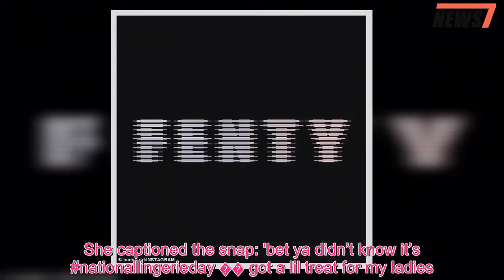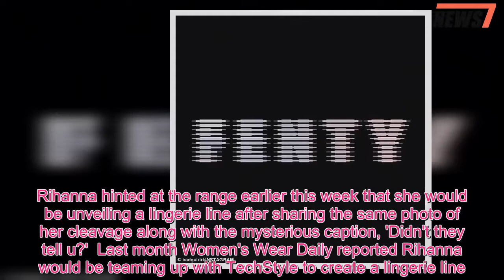Rihanna is her own best advert as she flaunts eye-popping cleavage in first look at lingerie line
She announced that she is releasing her own range of lingerie in back.And now Rihanna is proving to be her own best advert for the upcoming collection.The 30-year-old singer took to Instagram on Tuesday to share a very racy snap to promote the Savage x Fenty lingerie line.She could be seen almost spilling out of a lacy cleavage-baring white and red one-piece featuring cutouts around the torso.The We Found Love hitmaker accessorized with gold chains around her neck as she posed while looking toward the sky.Her raven-colored tresses were worn down as they flowed like waves flowing over her shoulders as she accentuated her natural looks with complimentary make-up including pink lip.She captioned the snap: 'bet ya didn’t know it’s nationallingerieday �� got a lil treat for my ladies.SAVAGEXFENTY is coming to you worldwide on MAY 11th!! Exclusively on SAVAGEX.com !! Head there now to peep the live countdown.' This comes just days after she first announced that she would be releasing a line of lingerie.The Diamonds singer teased the collection herself as she unveiled the range, Savage X Fenty, on Friday.Rihanna wore a delicate lace bra as she gazed seductively towards the camera in a dreamy snap posted to Savage x Fenty's Instagram account.The popstrel put her cleavage on show as she wore a pretty white bra and black underwear from the collection in a second video posted to her line's account.'We got neXt,' read the caption.Another photo of a television screen zooming in on Rihanna's cleavage as she wore a salmon pink bra was captioned, 'Don’t change dat channel.' A video announcing the collaboration featured fleeting glimpses of two women wearing light pink bralettes.'Sis said we bout to light this up! U ready for SAVAGEXFENTY lingerie? Sign up at SAVAGEX.com,' she said.No particular release date was given, but Savage X Fenty promised the range would be 'coming soon!' in their Instagram bio.Rihanna hinted at the range earlier this week that she would be unveiling a lingerie line after sharing the same photo of her cleavage along with the mysterious caption, 'Didn't they tell u?' Last month Women's Wear Daily reported Rihanna would be teaming up with TechStyle to create a lingerie line.